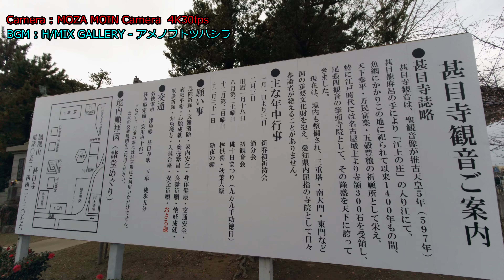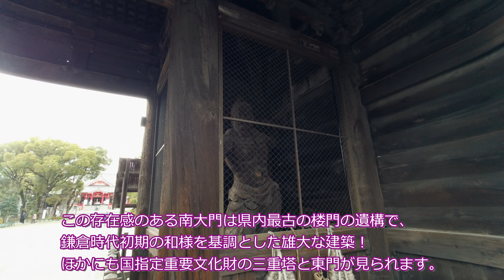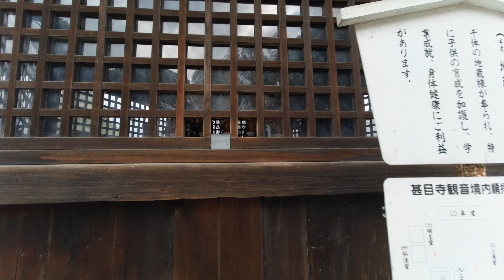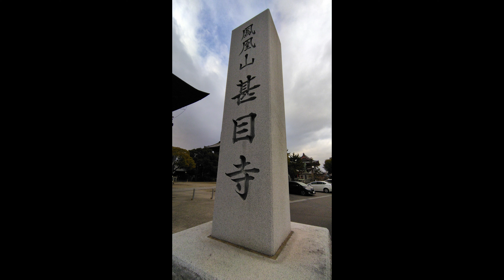鳳凰山甚目寺(甚目寺観音)愛知県あま市【A.I.VOICE 結月ゆかり解説】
尾張四観音の一つ「甚目寺観音」へ行きました。
2022年の恵方の観音様となります。

ジンバルカメラ   MOZA MOIN Camera
静止画(Smartphone)   Xiaomi Redmi 9T

車載カメラ
ORDRO Brove 1
MUSON MAX1

A.I.VOICE 結月ゆかり
SofTalk

Sunday Limited - ANCHOR